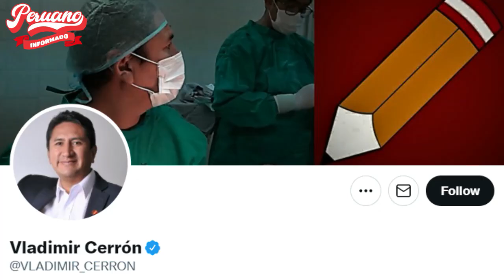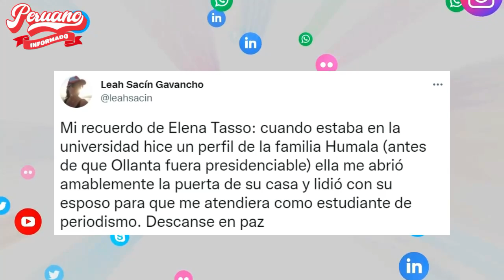FALLECIÓ MADRE DEL EXPRESIDENTE OLLANTA HUMALA Y DEL ETNOCACERISTA ANTAURO HUMALA